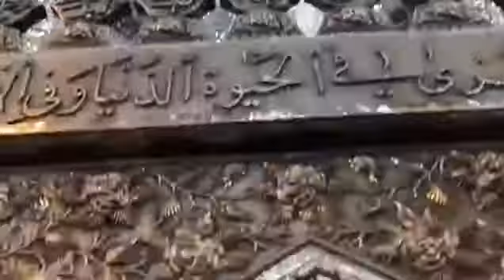Dargah e Sultan Ul Aulia